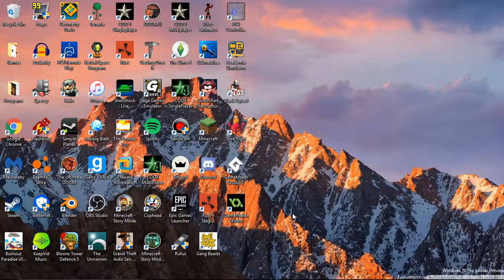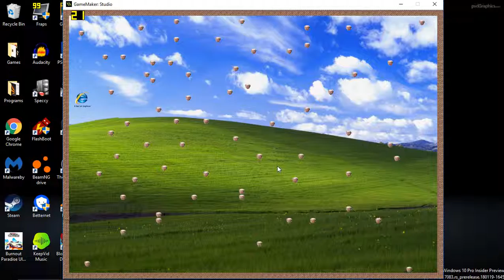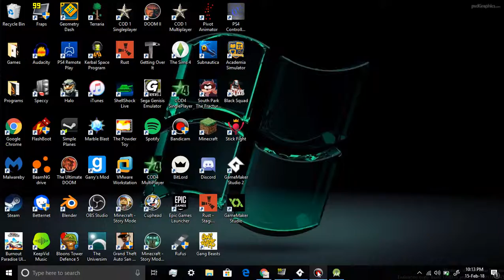Catch Donald Trump version 1.0.0.1!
I changed the name from catch the clown to catch donald trump since I changed the icons lol